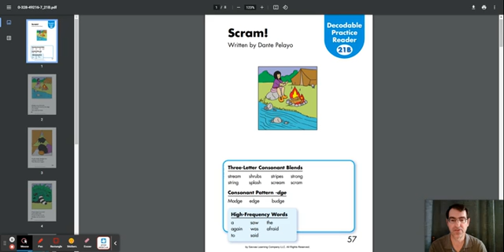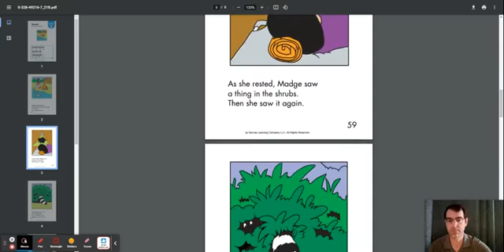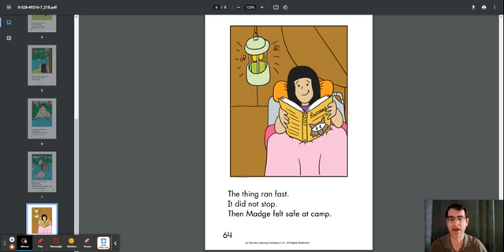Scram! Written by Dante Pelayo.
ReadyGEN decodable 1st grade series.